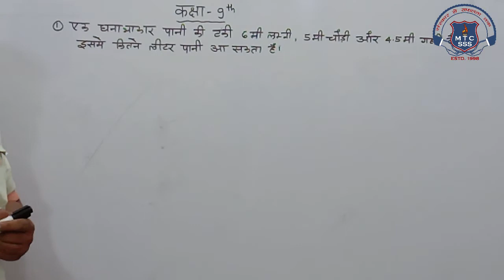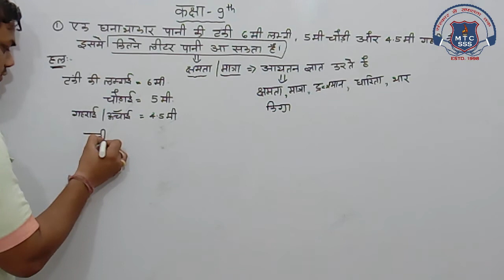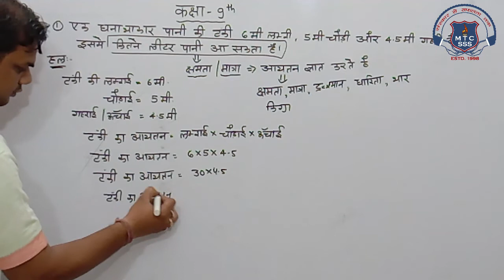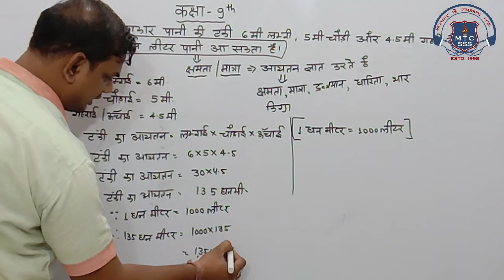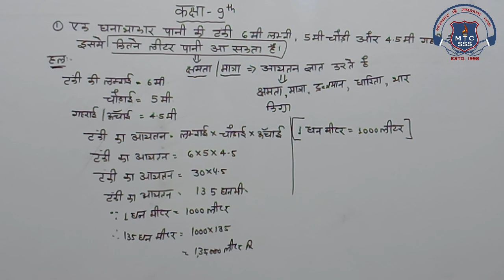9th Math 20 Oct 2020